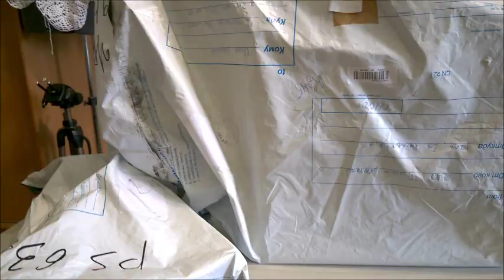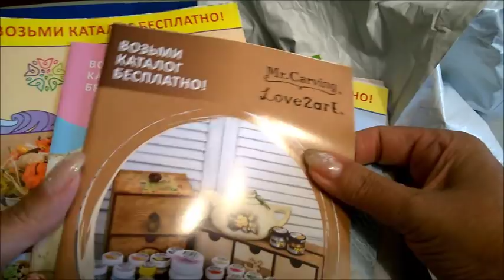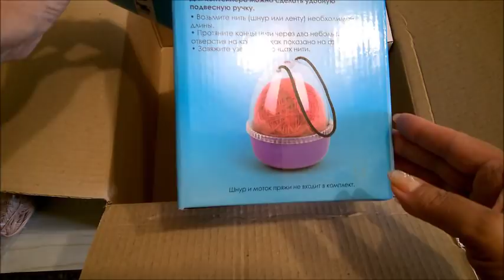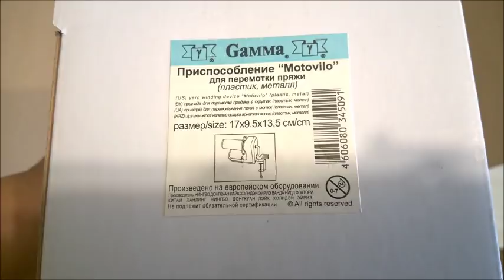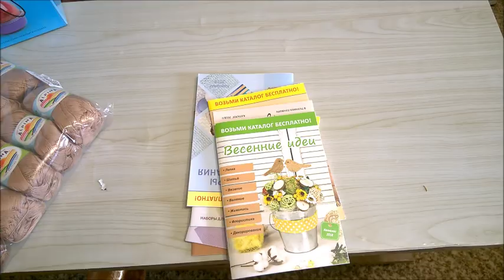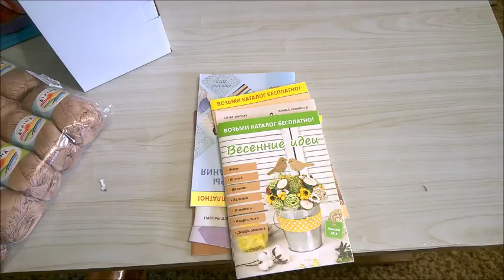Посылочки от фирмы "Гамма"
Эти приспособления и пряжу, можно приобрести в магазине Леонардо, если в Вашем городе есть такой, а также пройдя по ссылке